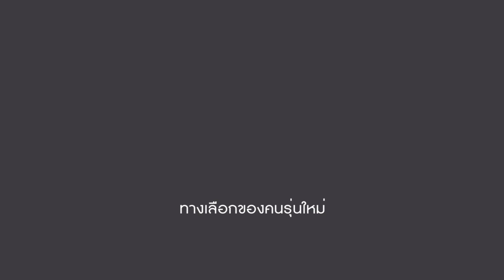เทศกาลกินเจ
เทศกาลกินเจปีนี้ Choicedd มีเมนูง่ายๆมานำเสนอค่า 😋

ผัดกะเพราเจโดยสูตรเเม่เป้า 😍  อิ่มอร่อย ได้บุญ
 มาร่วมกันถือศีล  ละเว้นชีวิต. ทานอาหารเจ
ปรับสมดุลร่างกายไปพร้อมๆนะคะ 🌽🍎🍄